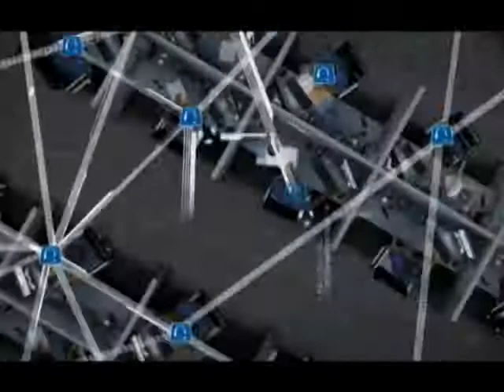#23/24 Richmond Edged 78-76 In Double-Overtime At Xavier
David Gonzalvez scored 18 points, Kevin Anderson had 17 and Justin Harper had 15 in Richmond's 78-76 double-overtime loss at Xavier.